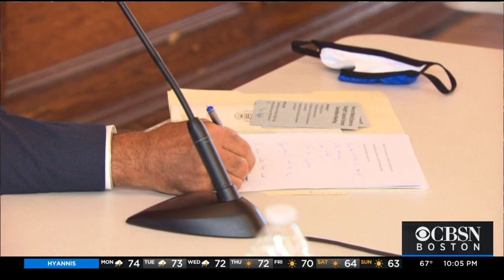Leominster Mayor Declares Public Health Crisis To Get Kids Back In Classroom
Leominster Mayor Dean Mazzarella has declared a public health crisis to get the school committee's attention. WBZ-TV's Ken MacLeod reports.